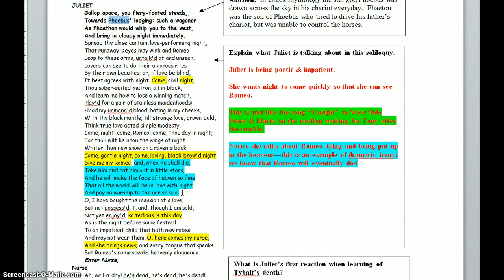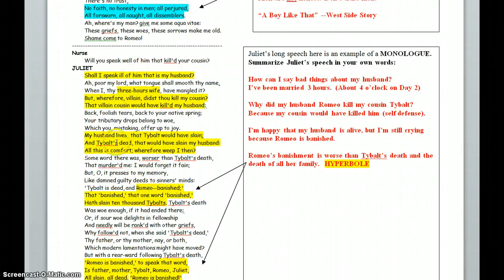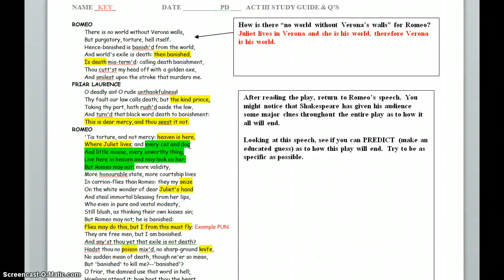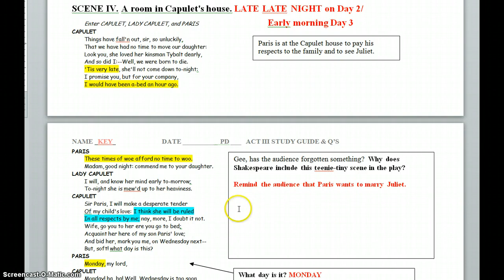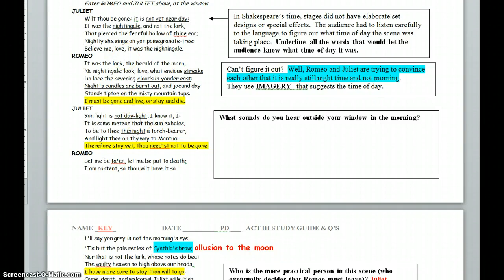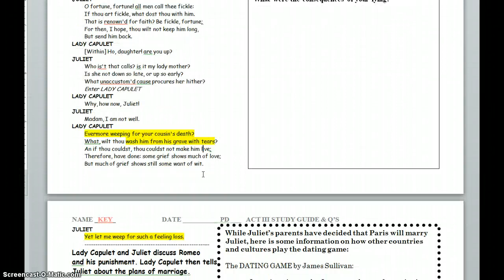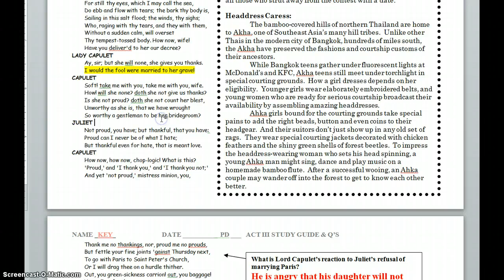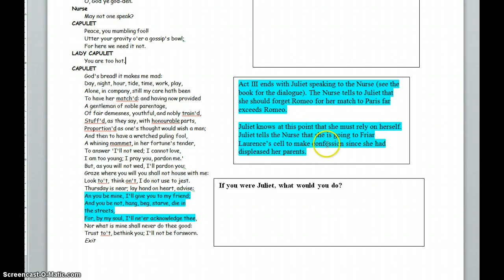RJ Act 3, scenes 2-5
Mrs. Baker reviews Romeo & Juliet's  Act 3, scenes 3-5